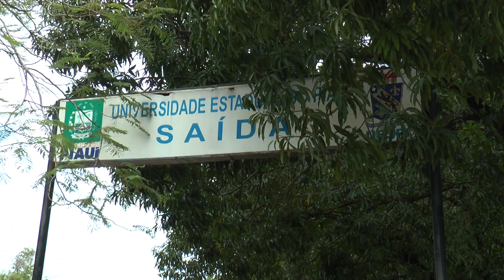Mais de 9 mil candidatos realizaram a provas do vestibular da Universidade Aberta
Mais de 9 mil candidatos realizaram a provas do vestibular da Universidade Aberta do Piauí. Foram ofertados 3 mil vagas para o curso de administração em 60 municípios do estado.